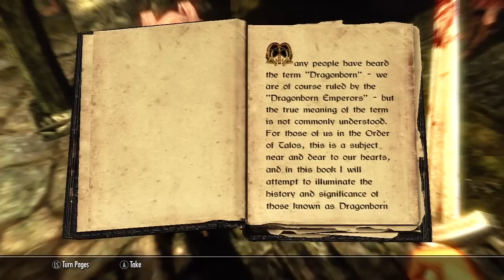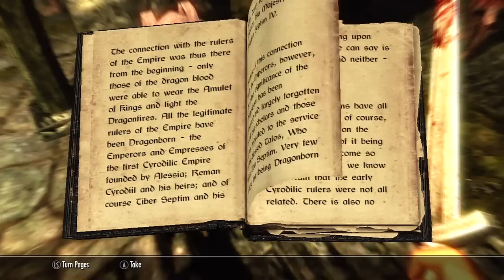Elder Scrolls V: Skyrim - Walkthrough - Part 2 - Unbound (Skyrim Gameplay)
This is Part 2 of this Elder Scrolls V: Skyrim Walkthrough.

This is a new Walkthrough for Elder Scrolls V: Skyrim with Gameplay and Commentary by theRadBrad.